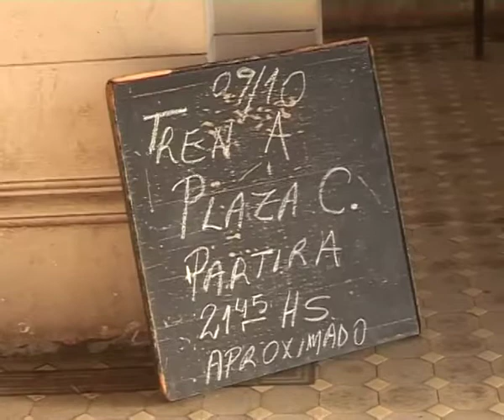Un viaje interminable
La odisea de viajar en tren